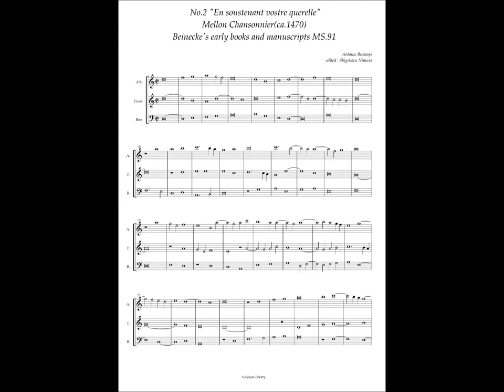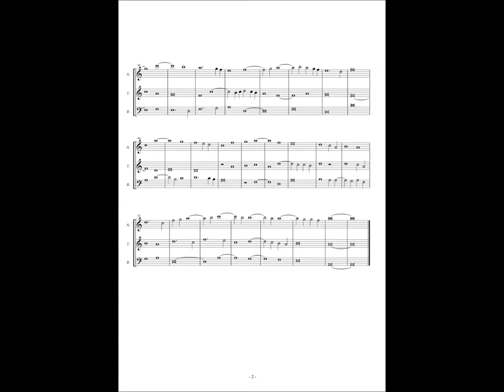Mellon Chansonnier, No.2 (Antoine Busnoys) "En soustenant vostre querelle"